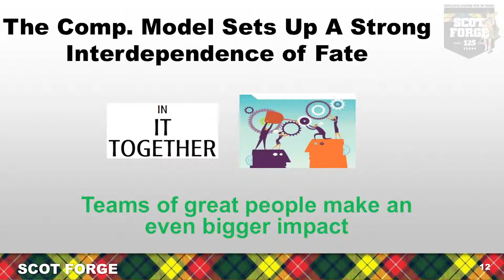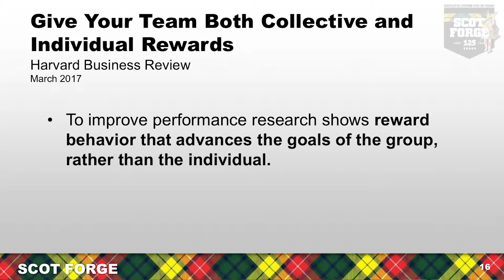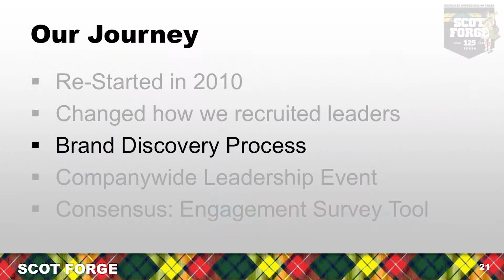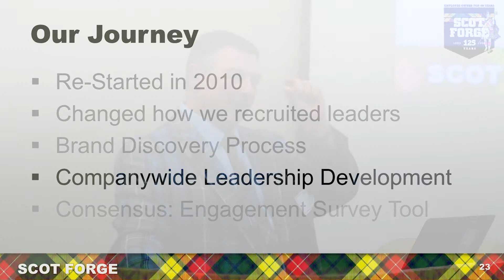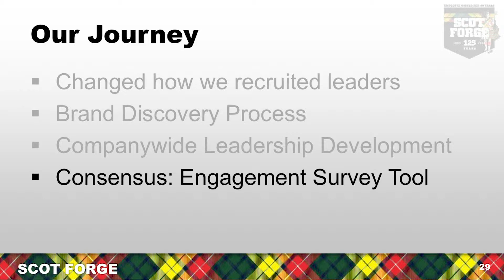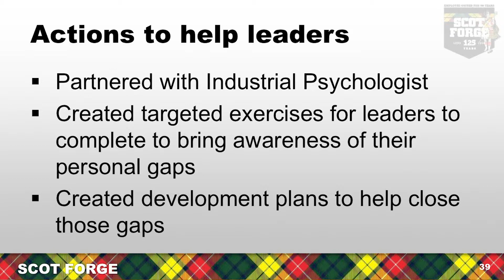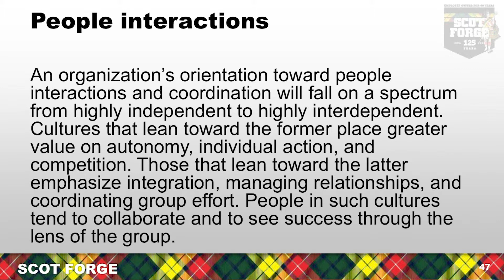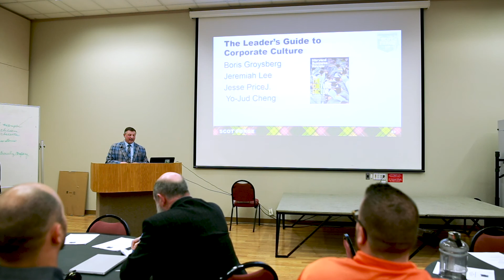John Cain - Applied Ethics - Our Servant Leadership The Comp Model